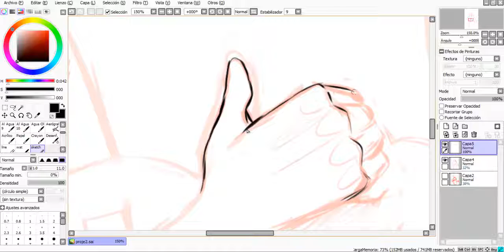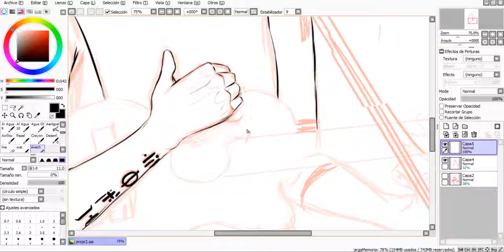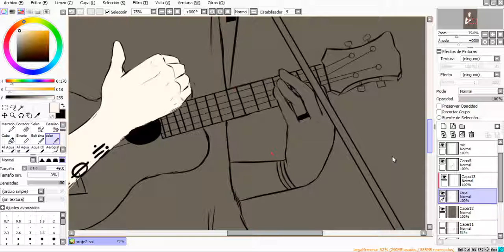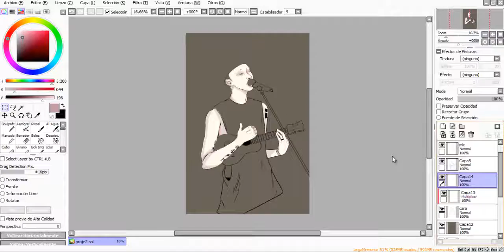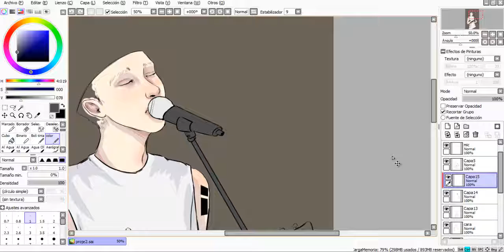Tyler Joseph (HappyBirthday) - Twenty One Pilots - SpeedPaint